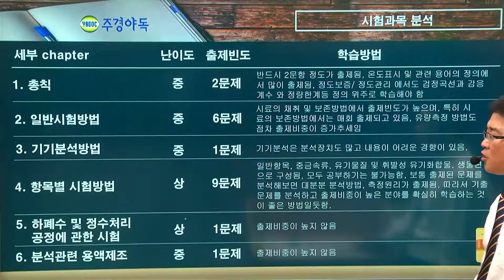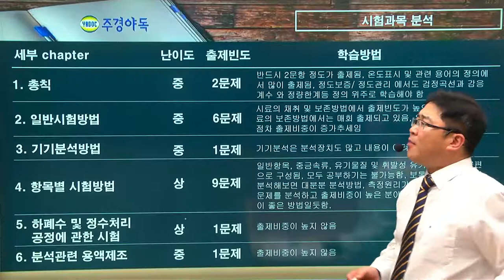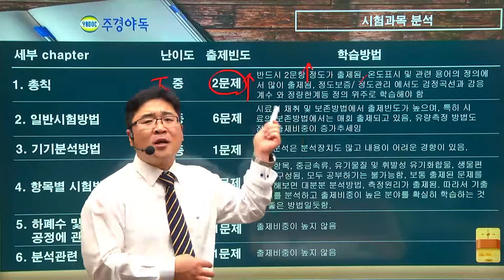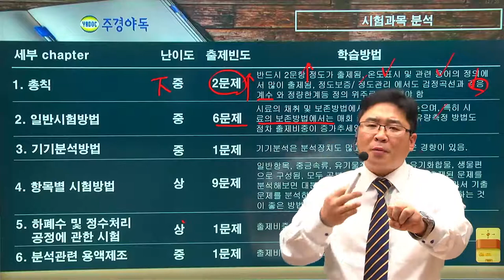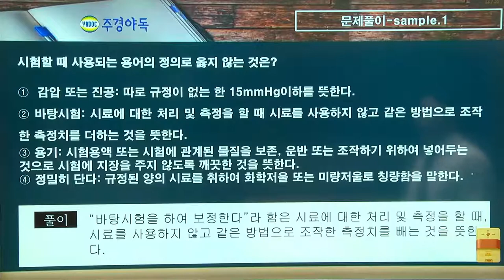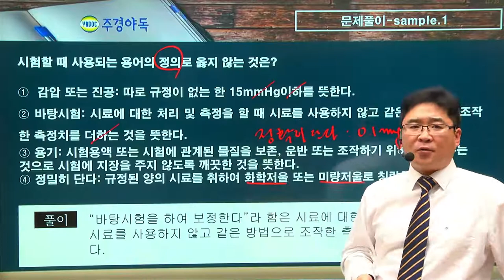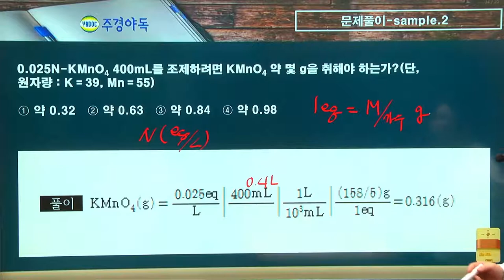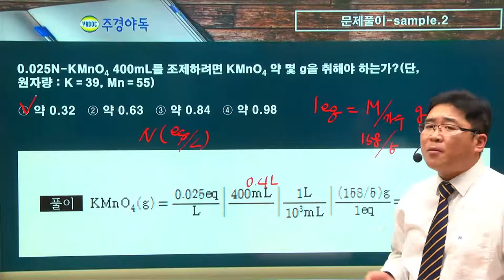수질환경산업기사 필기 제 3과목 수질오염공정시험기준 난이도와 합격전략 Tip 살펴보기!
챕터1. 총칙 : 가장 쉬운 부분입니다. 2문제 이상 출제 예상.

챕터2. 일반시험방법  : 시료의 채취 및 보존방법에서 출제빈도가 높습니다.

챕터3. 기기분석방법  : 기기분석은 분석장치도 많고 내용이 어려운 경향이 있습니다.

챕터4. 항목별 시험방법 : 기출문제를 분석하고 출제비중이 높은 분야를 확실히 학습해야 합니다.